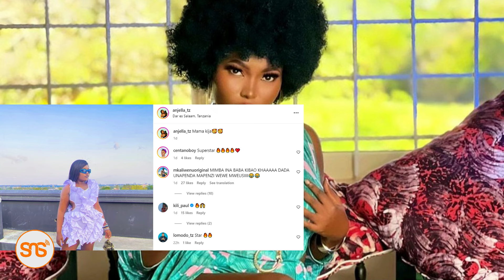Anjela aweka wazi kuwa ni mjamzito, ashindwa kumuweka wazi baba wa mimba yake